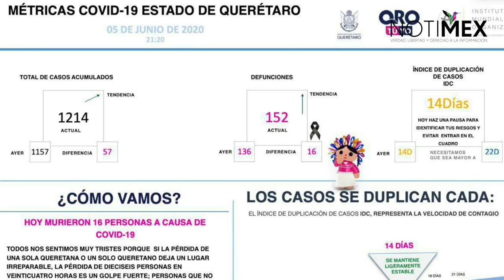Reportan en Querétaro 16 muertes por Coronavirus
Autoridades sanitarias de Querétaro reportaron 16 pacientes fallecidos en las últimas 24 horas por enfermedad de COVID-19, la cifra más alta en lo que va de la pandemia.